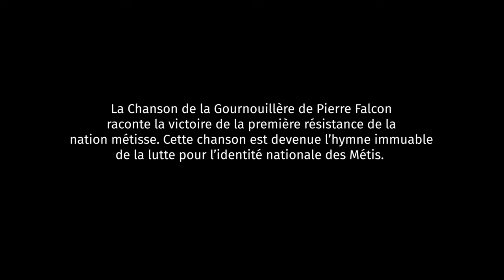Pierre Falcon: Le compositeur qui a contribué à forger une identité métisse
La Chanson de la Grenouillère (Gournouillère) de Pierre Falcon est devenue l’hymne immuable de la lutte pour une identité nationale des Métis.

Pierre Falcon a écrit des poèmes et des ballades qui racontent les événements et les expériences des premiers colons métis. Les ballades de Pierre Falcon étaient chantées dans les Prairies par les Métis, et ont été transmises à travers le Canada par les voyageurs. Les chansons étaient chantées autour des feux de camp et dans les communautés pour célébrer les victoires et commémorer les dirigeants.

SUIVEZ-NOUS!

Plus de contenu éducatif à :
historicacanada.ca/fr
thecanadianencyclopedia.ca/fr

Remerciements :
Auteure/Réalisatrice – Katherena Vermette
Illustrateur/Animateur – Stephen Gladue
Musique – « La Chanson de la Grenouillère » par The Red River Ramblers
Produit par Meta4Films